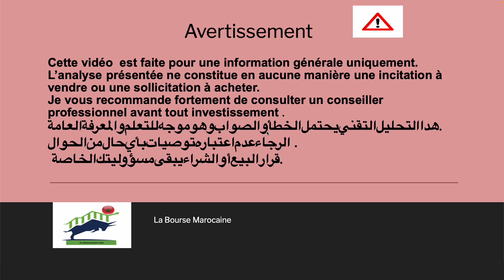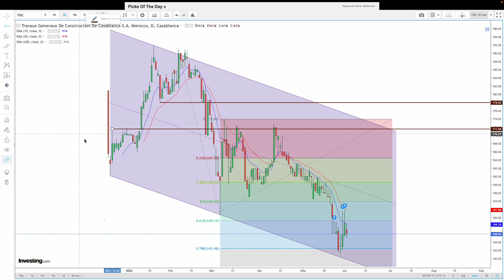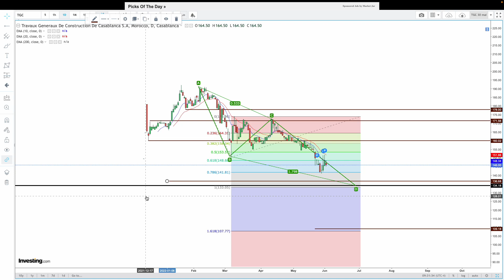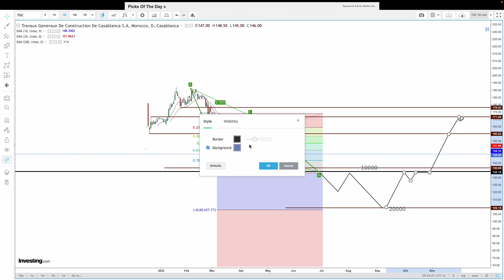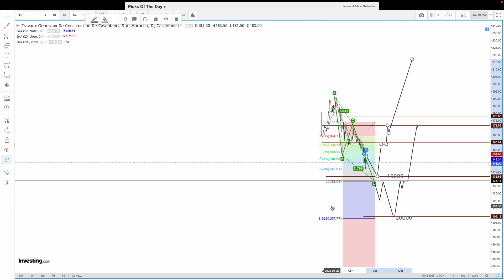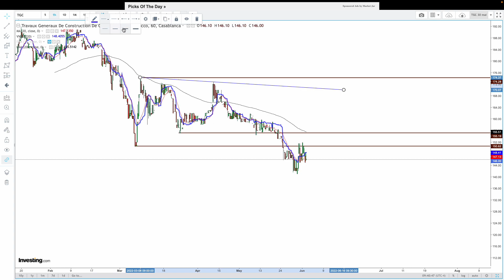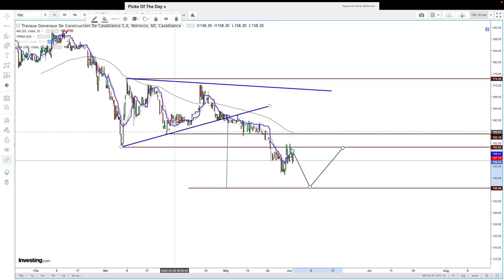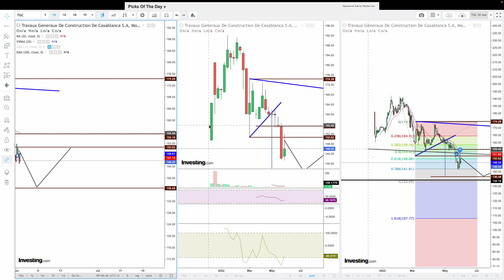TGCC . Analyse TECHNIQUE du 03-06-2022. Investir en bourse de Casablanca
Cette vidéo présente une analyse technique pour déterminer un point d'entrée probable a court et moyen  terme..